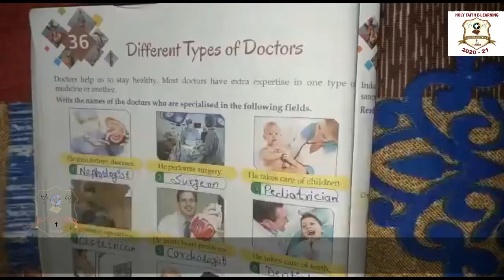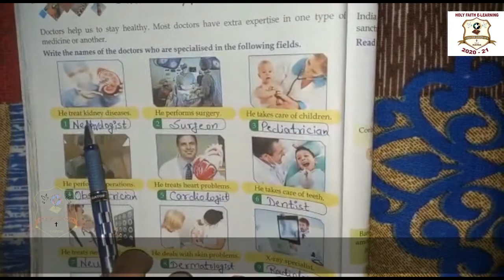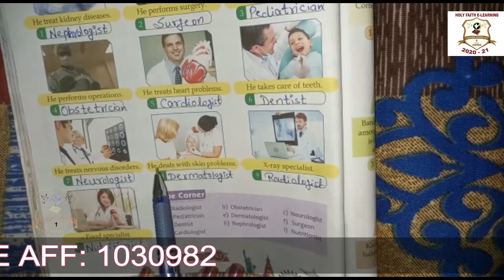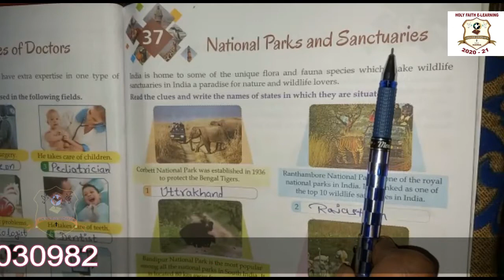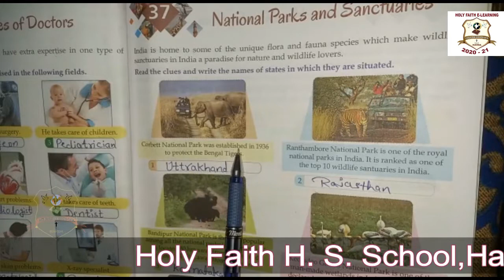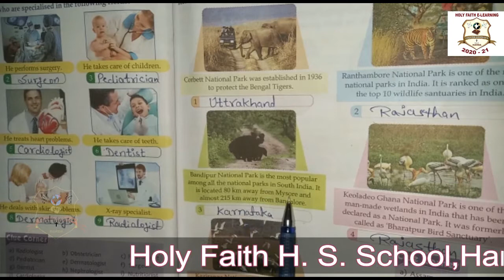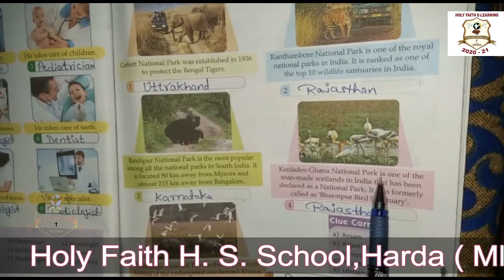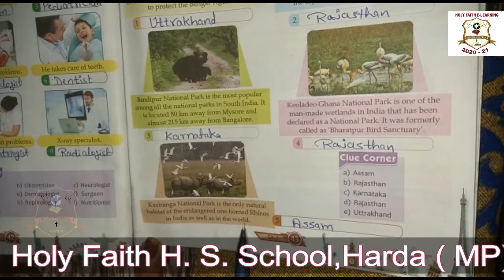{CLASS VII GK}